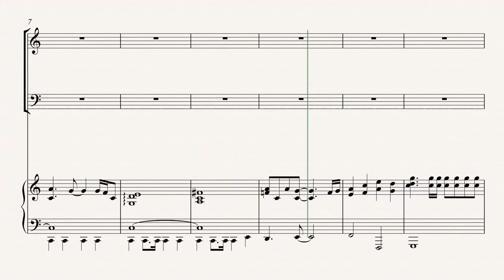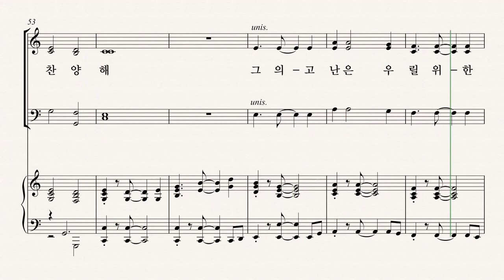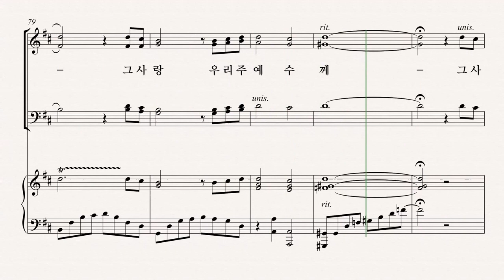그레이스 성가 1집 박겨울 '찬양해' TENOR 파트 듣기